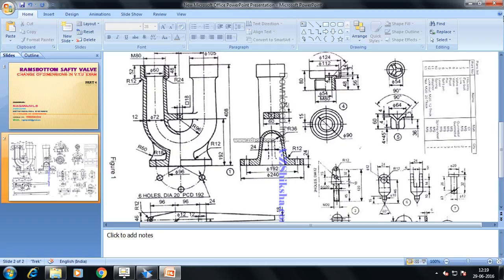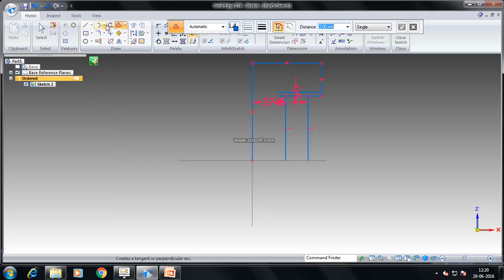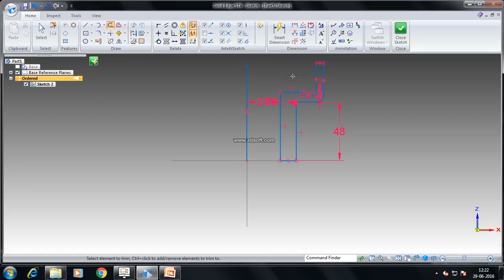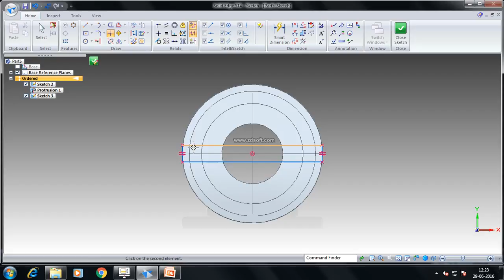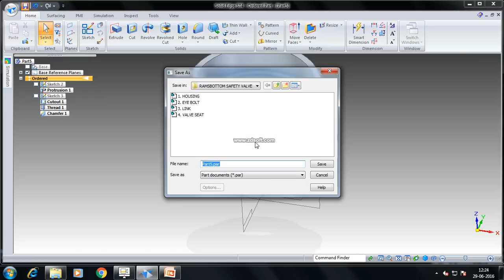4 VALVE SEAT